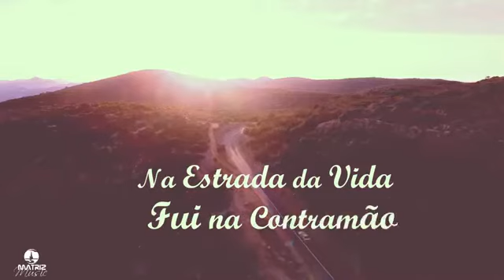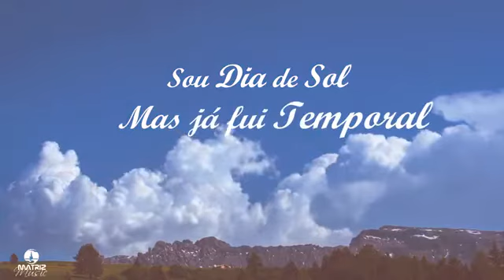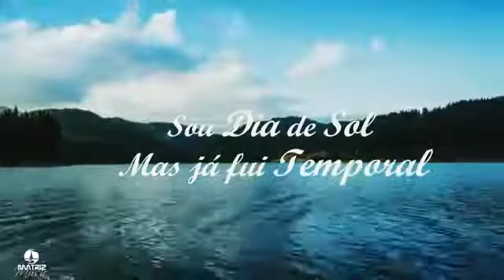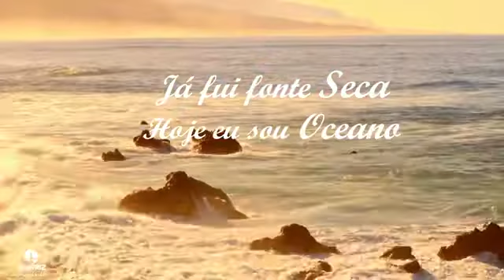pleybak dia de sol